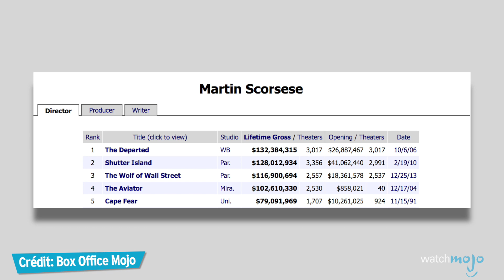TOP 10 des TWISTS qui nous laissent BOUCHE BÉE !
Votre cerveau va faire BOOOUUUMMMM ! Pourquoi ? Joignez-vous à nous pour le décompte de cette liste des 10 twists finaux les plus déconcertants !